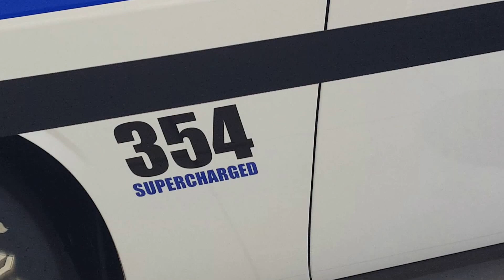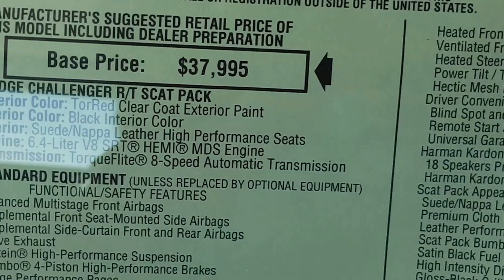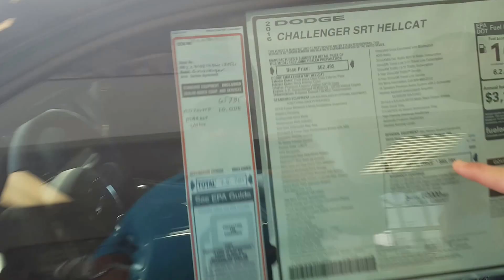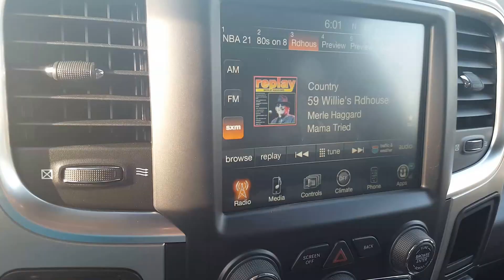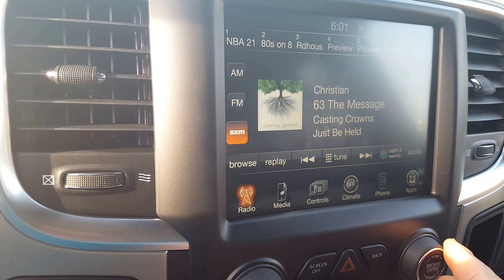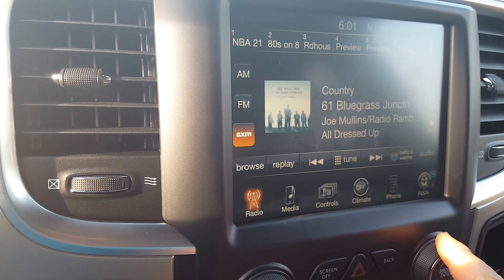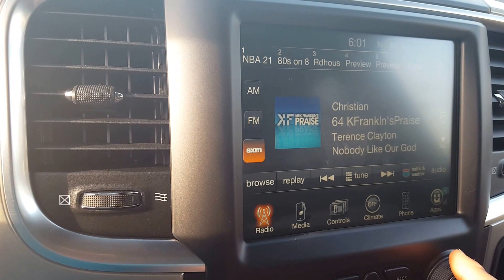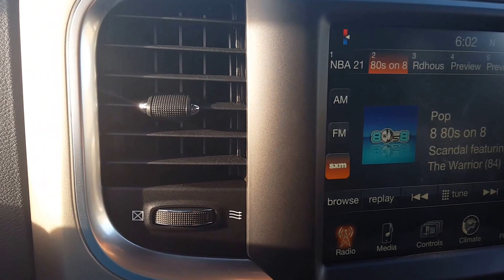Whole lot of Mopar power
Went to dodge dealership to buy a truck and of course they got to try and get you in more than you need or want lol